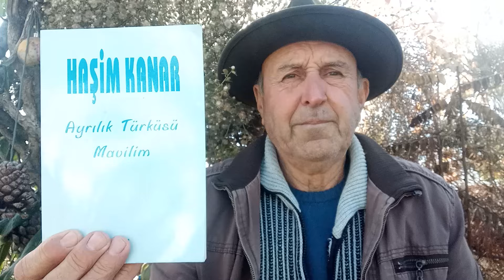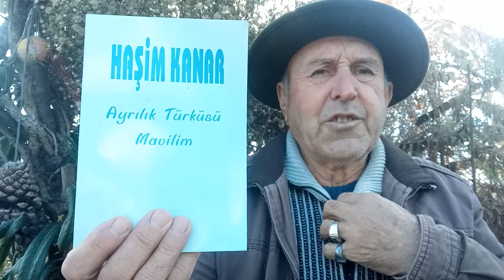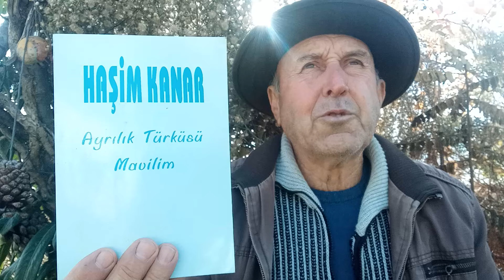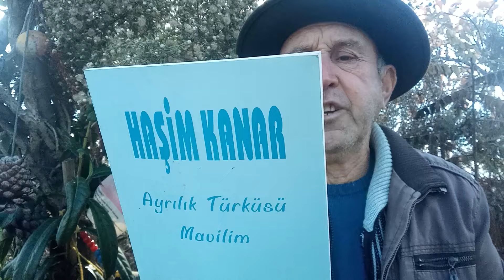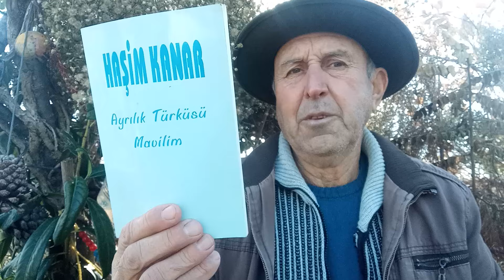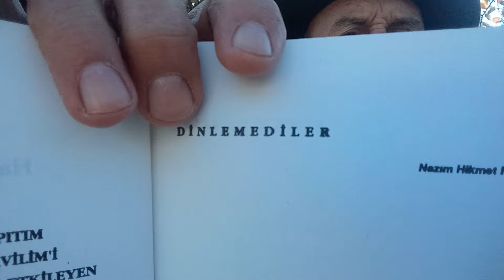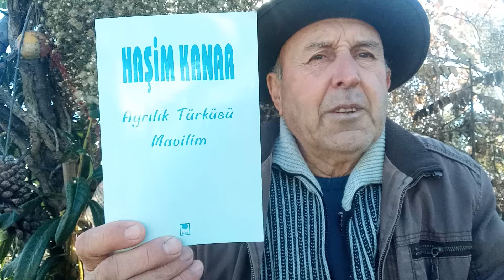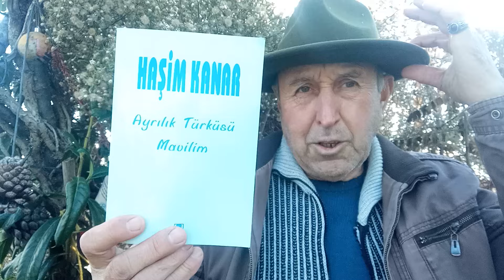Haşim Kanar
Haşim Kanar#booktok yazarlar kültür books kitap kultur nature cat edebiyat travel #